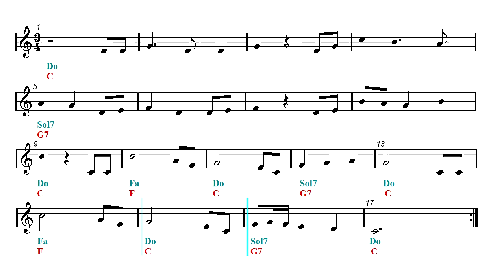Recorder & Guitar Duet - Christmas song - Wiegenlied - Brahms (Sheet music - Guitar chords)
Lullaby - Ninna Nanna  - First part: Recorder and guitar duet - Second part: Play Along.